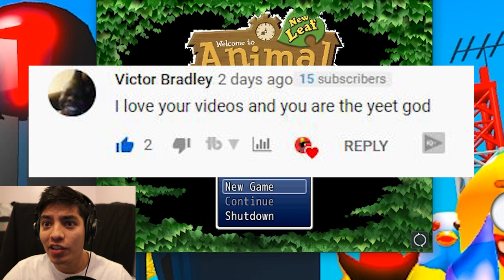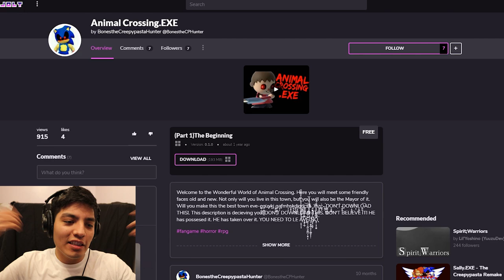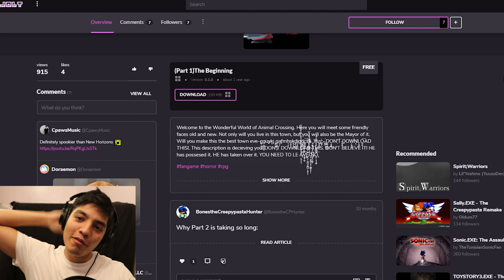ANIMAL CROSSING.EXE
Something strange is going on in the Animal Crossing universe and it is pure evil...